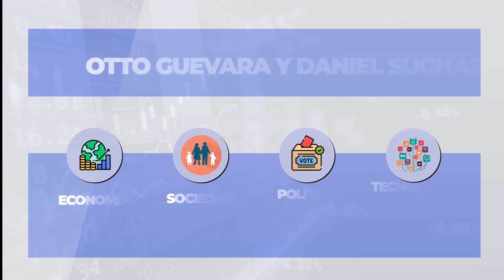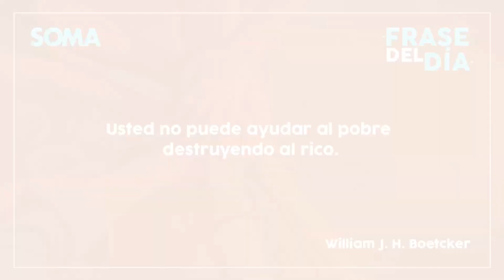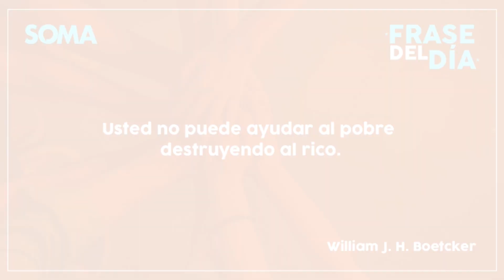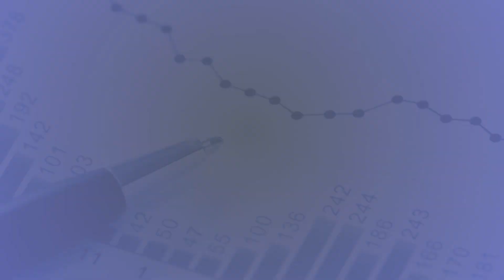Reforma del Estado | A DOBLE NUDO Ep. 13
A Doble Nudo
Otto Guevara Guth y Daniel Suchar Zomer
Reforma del Estado